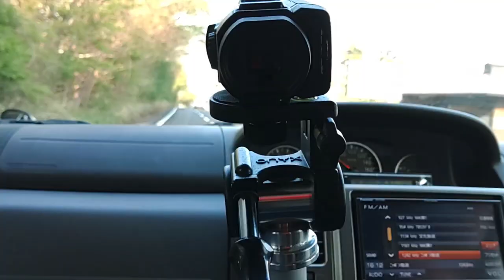プレッパー必見!!upcyclist.jp厳選のイミテーションではない安価の暗視ゴーグルカメラ#暗視スコープ#暗視カメラ#暗視ゴーグル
夜間のアウトドアで使用する暗視カメラを探していました。見つけたのがコレ。手頃な価格で、小型で軽量。ホンモノ志向の方にオススメ！

〇フルカラーナイトビジョン「サイオニクス」

重量（電池含む）：274g

サイズ：63×53×119mm

バッテリーの完全充電約2～3時間、稼働時間は約2時間

microSDカードで記録。最大 32GB 使用可能

タブレットやスマホでナイトビジョンを遠隔操作可能

簡易的な監視カメラとしての使用可能

Night（夜間）、Twilight（日の出前と日没後の約 1 時間）、Day（日中）の切り替え撮影

焦点距離0.3m ～無限遠

WiFiは　iOS、Android 対応

動作環境温度-20℃～ 50℃

防塵防水性能IP67

〇ヘルメットTEAM　WENDY（チームウェンデイ）EXFIL　カーボン
米軍の特殊部隊重量：約720g
〇マウントSOTAC　L4G24　アルミ製　重量：約 168g
〇JアームCL24-0245BK　アルミ製
〇ミニボール雲台　アルミ製
〇アイカップ　ゴム製
〇スコープカバー

●暗視カメラ「サイオニクス　オーロラ　スタンダード」
今回使っている暗視カメラはこちらです↓

※PR当サイトは、Amazonアソシエイトの参加者です。